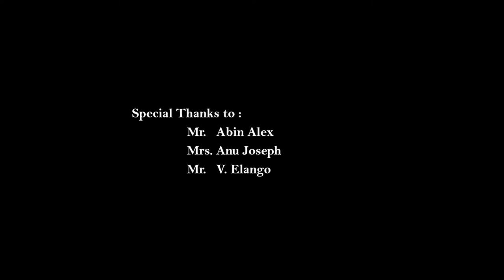Colours of Emotions by Govardhan.K.I, Kerala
Colours of Emotions (Art and Culture) by Govardhan.K.L, Kerala.